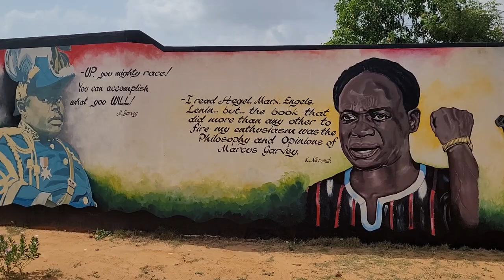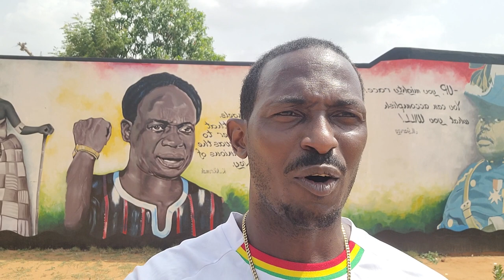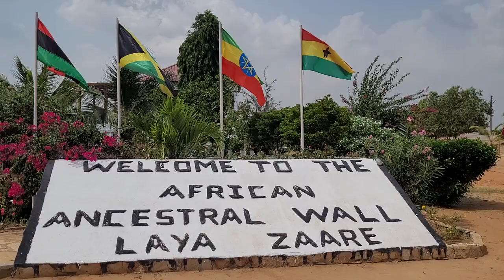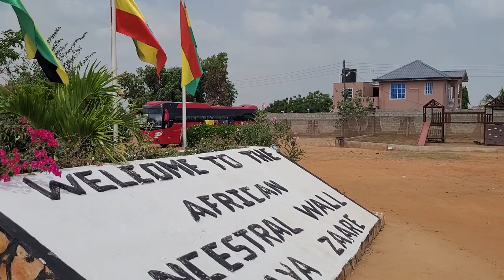Bomani Overview of African Ancestral Wall in Ningo/PramPram - Ghana Dec 2021 Journey of a Llifetime